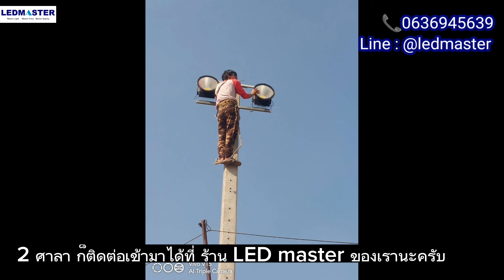รีวิว ไฟส่องโบสถ์ ไฟส่องพระประธานองค์ใหญ่ วัดนาค อยุธยา โคมไฟสำหรับวัด (ทำบุญด้วยแสงสว่าง เข้าพรรษา)